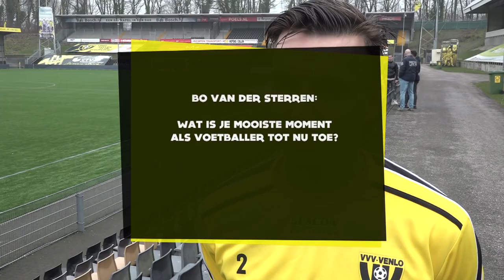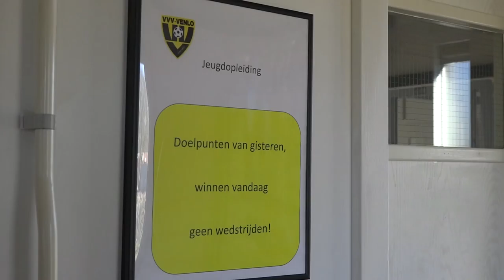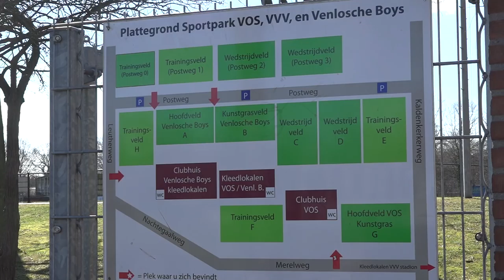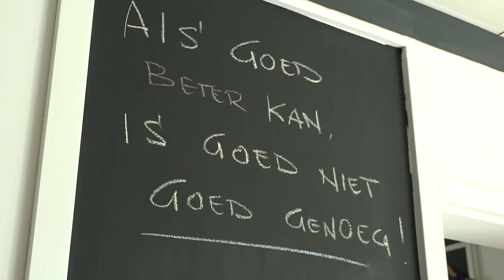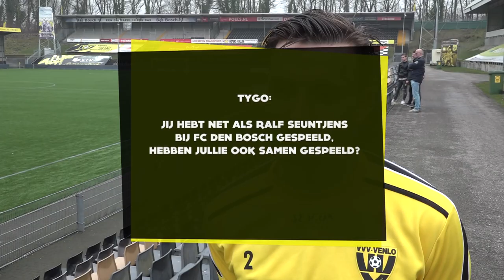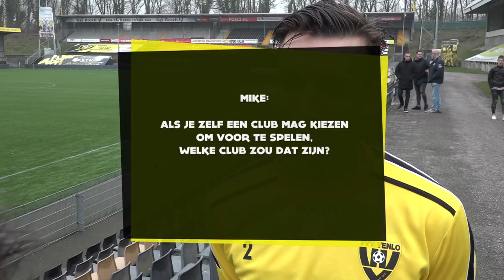VVV TV met Moreno Rutten en Roger Bongaerts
Vandaag hebben we weer een nieuwe aflevering van VVV TV voor jullie klaarstaan. Dit keer met Moreno Ruttten en onze Hoofd Jeugdopleiding Roger Bongaerts.